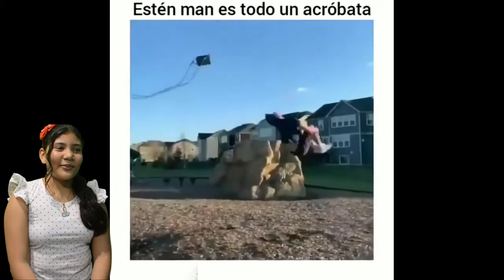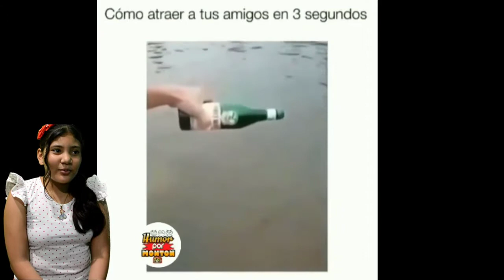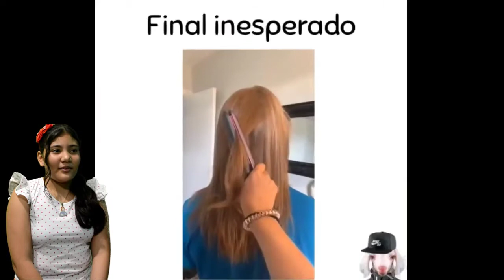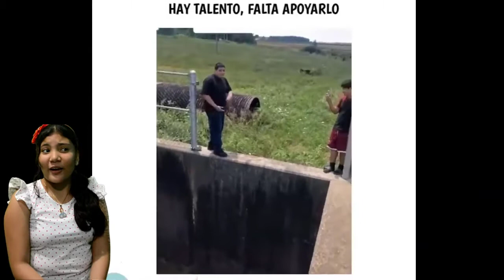😂😆😎 LOS videos MAS CHISTOSOS de las REDES SOCIALES | video para MORIR DE LA RISA en youtube 😎😆😂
💖 💖HOLA, mi nombre es MICHELLE ALEJANDRA YARA ECHAVEZ  y en este canal encontraras BROMAS, RETOS, CHALLENGE, VLOGS, EXPERIENCIAS, REFLEXIONES ETC. Porque esta diseñado para ENTRETENERTE, DIVERTIRTE y HACERTE PASAR UN RATO FENOMENAL, aprendo dia a dia para llevarte los mejores contenidos y de la mejor forma, con tu apoyo y aporte haremos crecer esta gran FAMILIA.  💖 💖

y has parte de esta gran FAMILIA   👨‍👩‍👧‍👦 en esta hermosa aventura:

⚠️⚠️¡AL VER MIS VIDEOS CORRES EL RIESGO DE ALEGRARTE EL DIA Y NO QUERER DEJAR DE VERLOS!⚠️⚠️

LOS LUGARES MAS HERMOSOS DEL MUNDO A LOS QUE QUIERO IR ALGUN DIA

CONSEGUIR PERMISOS DE TUS PADRES SIN FALLAR EN EL INTENTO

4 TRUCOS MATEMATICOS PARA SORPRENDER A LOS DEMAS

10 COSAS SOBRE EL CUERPO HUMANO QUE NO SABIAS

NO TOMES LA BEBIDA INCORRECTA

ADIVINA QUE HAY EN LA CAJA

RETOS EN CASA CON ALEJANDRATV

CONCURSO DE PREGUNTAS ALEJANDRA TV

EXPECTATIVA VS REALIDAD EN CUARENTENA